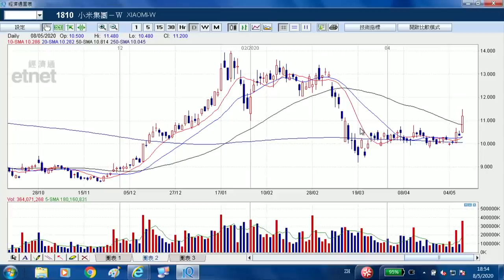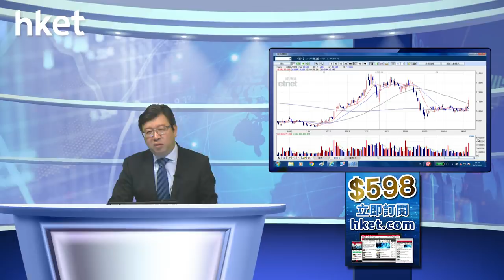李國慶：中美電話談心（2020年5月8日）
【香港經濟日報】《投資理財》主編李國慶表示，港股短綫續受制50天綫，能否向上突破，端視今晚美國就業數據表現。……（更多內容：